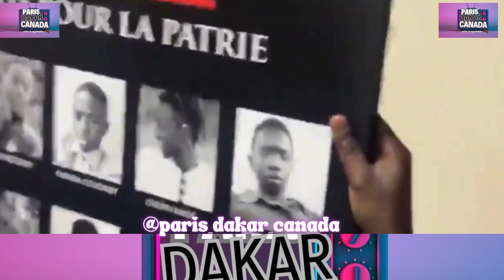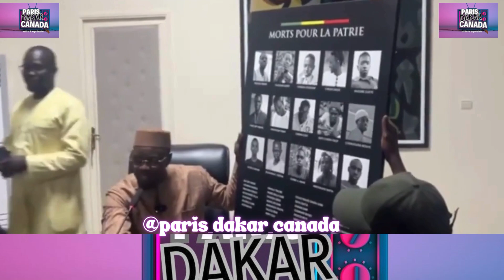L'intégralité de la déclaration du PM Ousmane Sonko en Wolof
Découvrez l'intégralité de la déclaration du Premier Ministre Ousmane Sonko en Wolof. Dans cette vidéo, Sonko s'exprime avec force et clarté sur les enjeux actuels. Plongez au cœur de ses paroles pour mieux comprendre sa vision et ses intentions.